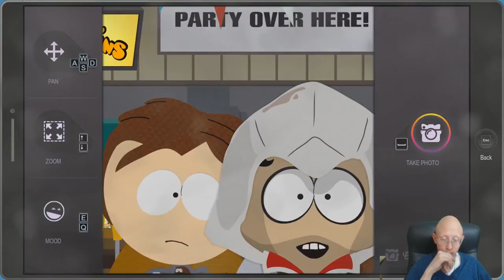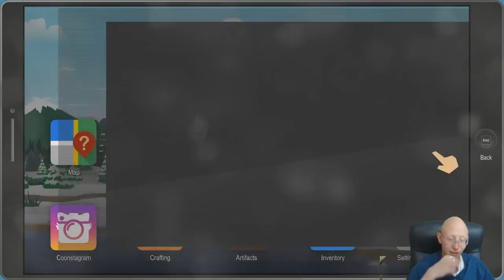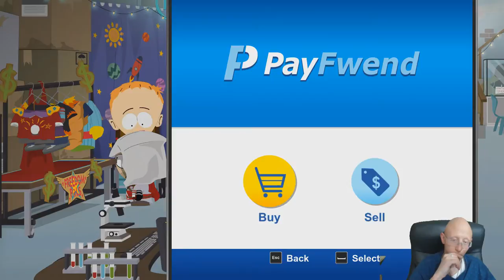Save my Parents | South Park The Fractured But Whole | Episode 46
Join us today on a new episode of South Park when we save the parents.